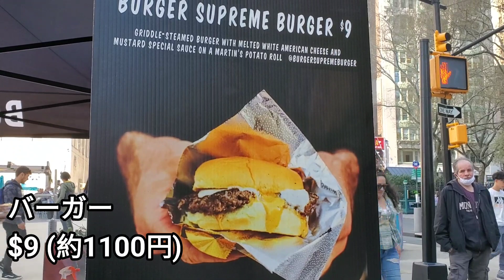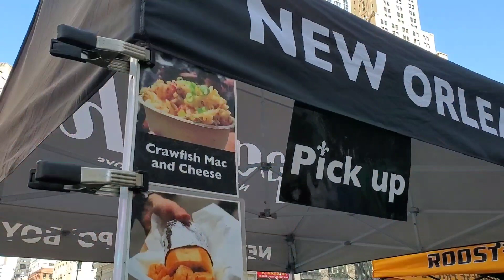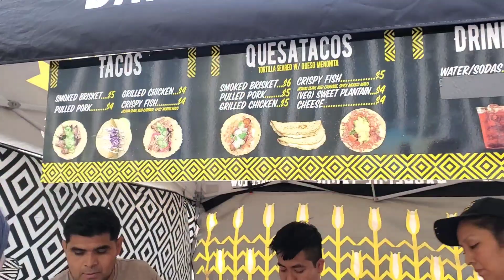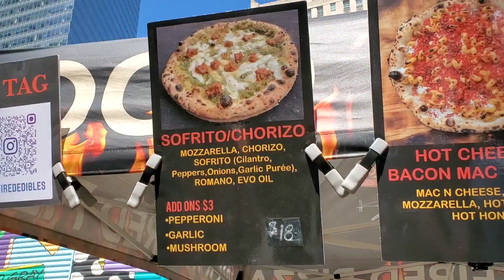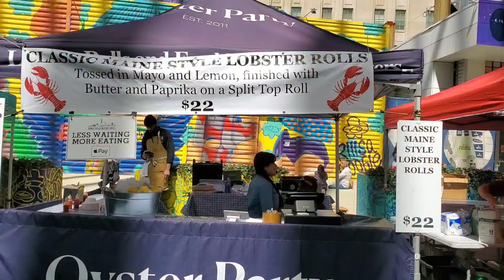激ウマニューヨークのおすすめ屋台 | ニューヨークの屋台は多国籍 | アメリカの屋台が熱い | New York Street Food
ニューヨークでは、パンデミックが終わってものすごい盛り上がってます。特に最近のストリートフードがさらに本格的で美味しくなっています！

*概要欄の漢字が自動変換でまたおかしくなってます。度々すみません。

2021年ニューヨークの日本のストリートフェア

【英語でレポート】大混雑ニューヨークの日本のストリートフェア

夜のワールドトレードセンターメモリアル

ニューヨークで手打ちそばを食べる